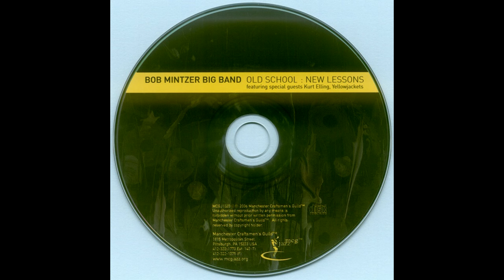Bob Mintzer - March Majestic (album Old School. New Lessons)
Year: 2006
Genre: Jazz
Label: Telarc Distribution